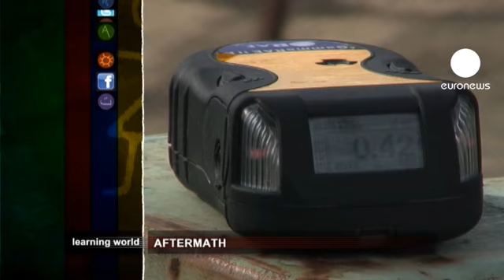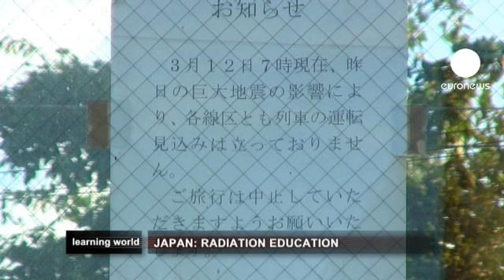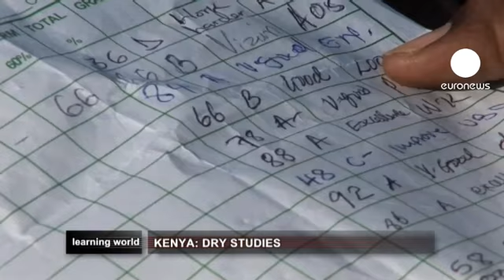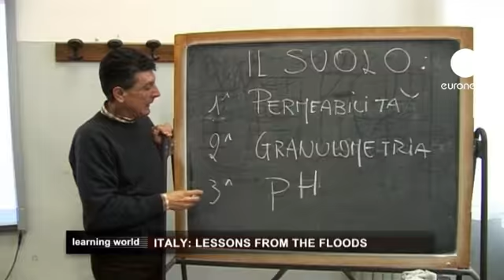A scuola dopo la catastrofe ambientale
Ricostruire le scuole dopo un disastro ambientale è necessario. Ma lo è anche l'apprendimento della lezione inferta dalla natura all'uomo.

Cosa possono imparare gli studenti da questi eventi traumatici? Questa settimana i reportage di Learning World arrivano da Giappone, Kenya e Italia.

*Il nucleare spiegato ai bambini di Fukushima*

Dopo il disastro di Fukushima, il problema della contaminazione nucleare è entrato nella vita quotidiana di molte famiglie giapponesi.

In numerose scuole si tengono lezioni sulle radiazioni e su come evitarle. Ma fare tutto ciò senza provocare ulteriori traumi ai giovanissimi è una sfida difficile.

*Kenya: la sfida di Alì*

In Kenya la siccità ha costretto migliaia di persone ad abbandonare le proprie case e i propri terreni per vivere di stenti nei campi profughi.

Alì ha sedici anni. Sta cercando con fatica di proseguire i suoi studi nonostante la fame, la sete, l'assenza di mezzi. La sera, nella sua capanna, studia sui libri illuminati soltanto da una torcia. Ma non smette di sperare in un futuro migliore.

*La lezione delle alluvioni in Liguria*

Nell'autunno dello scorso anno la Liguria è stata devastata da alluvioni, che hanno fatto 17 vittime.
Il paesaggio delle Cinque Terre, Patrimonio dell'Umanità, è stato irrimediabilmente modificato.

Cinque mesi dopo gli studenti della scuola media Ubaldo Mazzini di La Spezia, stanno seguendo un corso di scienze sperimentali, che li sta aiutando a comprendere i danni subiti dal territorio e le cause della recente alluvione. La speranza è che i giovani delle nuove generazioni imparino ad essere meno miopi dei loro padri.